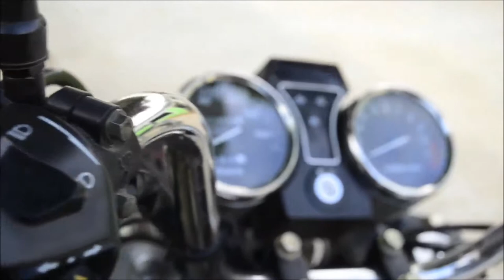Jesús Manosalva, otro de los Beneficiarios del Programa Iniciativas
Gracias al Programa Iniciativas, Jesús tiene  una Motocarga y con su trabajo ha podido mejorar su calidad de vida.